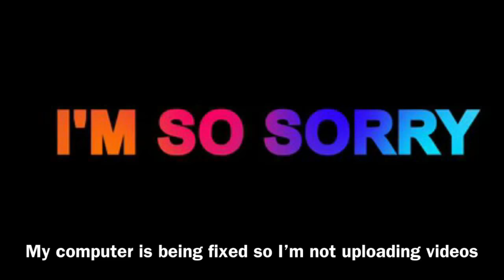My laptop is broken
My laptop is broken so I haven’t been on Minecraft. I’ll be back when it fixed.